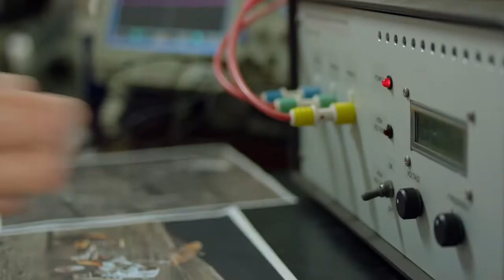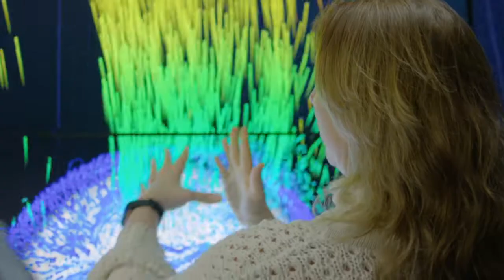We Are Going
We are going to the Moon by 2024 to stay ... Then to Mars ... And this is how. Special thanks to Actor William Shatner for lending his voice to this project.

NASA 2019 Video Production

2019 edit

USA Patriotism!